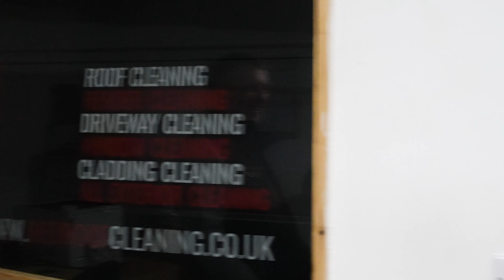RedClean Weekly Episode. 16: Patio Cleaning Season Begins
Get ready for another episode of RedClean Weekly! In Episode 16, we're diving into patio cleaning as the shine season kicks off! Join us as we bid farewell to a vast render cleaning contract in Luton, where our dedicated team of lads have worked tirelessly to transform over 118 houses and multiple towering blocks. The result? A beaming customer and a job exceptionally well done!

We're also taking you behind the scenes as we tackle the funk of a historic school building. From cleaning parts of the roof to sprucing up the stairwells, our team shows off their expertise and dedication to revitalizing every space they touch.

We end the week with Aaron and Martin on their journey as they take on a large block paved driveway and work their magic on an Indian sandstone patio that positively pings with renewed life!

RedClean Weekly Episode 16 is your ticket to the start of the spring cleaning season - in February! Madness!